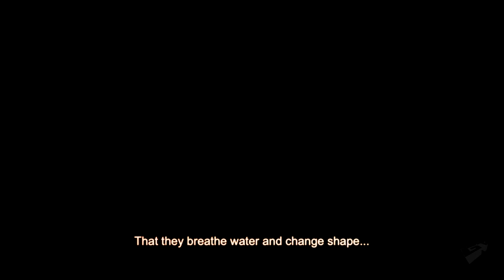Medal of Honor Warfighter Debut Trailer